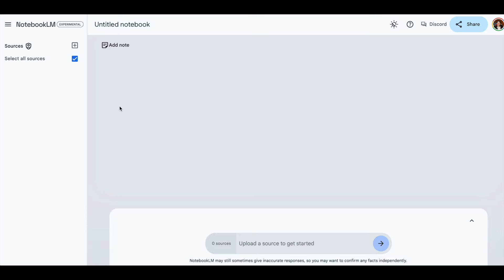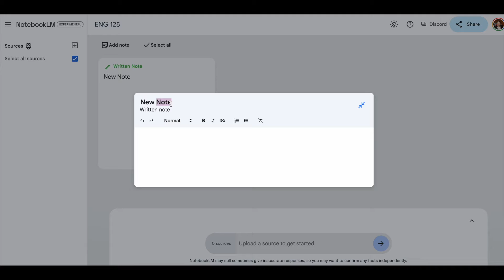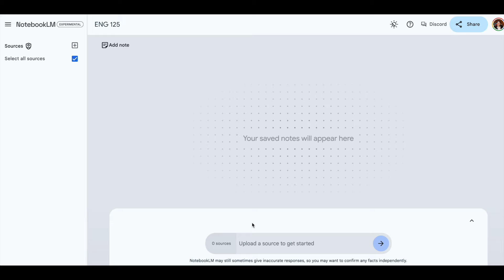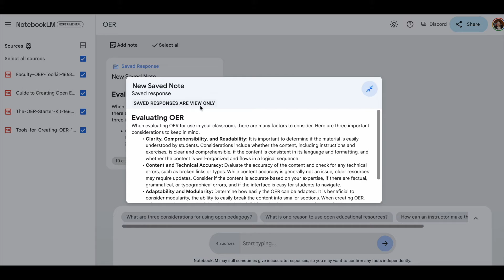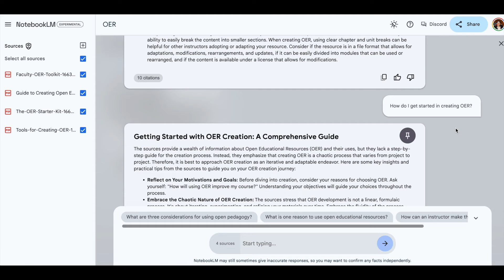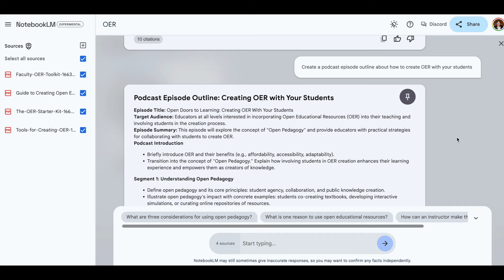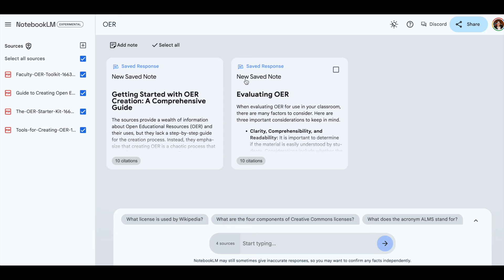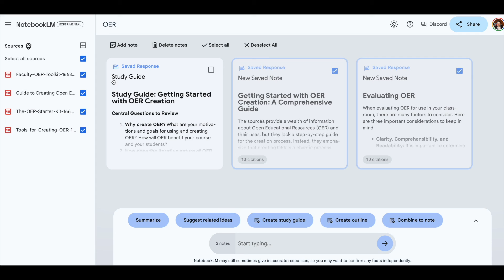Basic Google NotebookLM Tutorial for Educators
During a recent Global Accessibility Awareness Day panel, one panelist mentioned the new Google AI tool, Google NotebookLM, as a potential trending accessibility tool. I did some experimenting and thought I'd share the basics of the tool here, in case you are considering checking it out yourself.

I used OER resources in my experiment, as I want to make sure my sources are ethical sourced. If you want to learn more about OER, here's my video on it

Note: Opinions expressed are solely my own and do not express the views or opinions of my employer.

Want to chat 1:1?

*ADDITIONAL RESOURCES*

0:00: Intro
1:00: Notebook Basics
4:25: Using a Notebook
12:30 Outro

Have a suggestion for future video topics? Fill out this quick survey!

If you're a new college instructor, here are my top ten teaching tips:

If you want to make sure you don't miss any future teaching tips, tools, or resources, join my blog's email list. You'll gain access to my resource library when you join the community!

*RECOMMENDATIONS*

My YouTube Gear:

- Phone Tripod with Flexible Legs
- Lapel Microphone
- Ring Light
- Canon M50